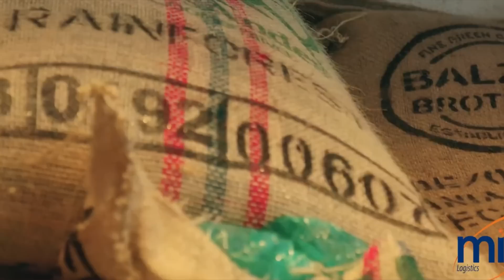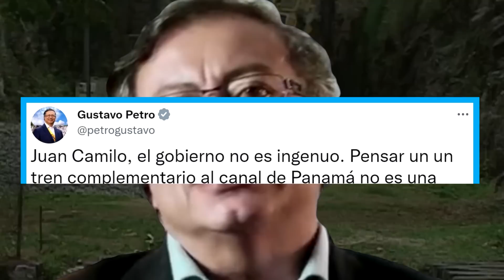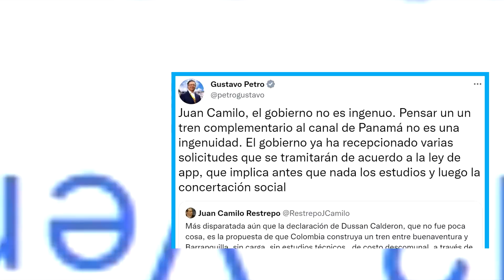Petro le respondió a economista uribista